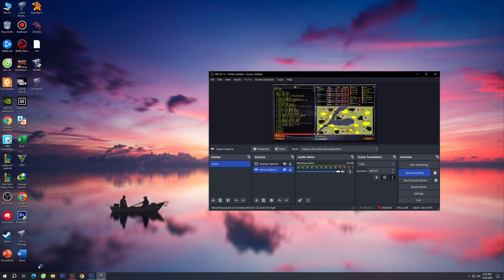Red Alert 2 | Extra hard AI | 7 vs 1 | War DAy | Yuri vs 7 random